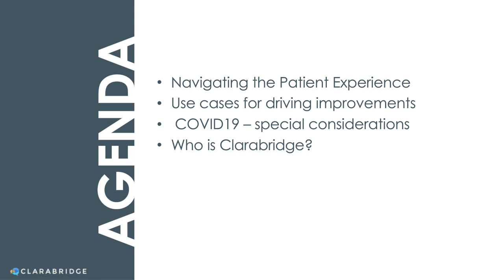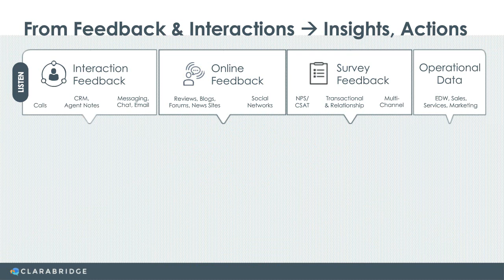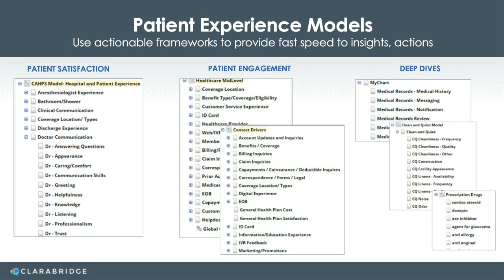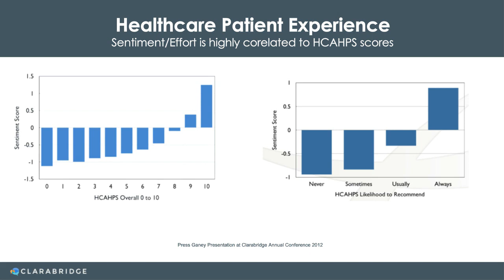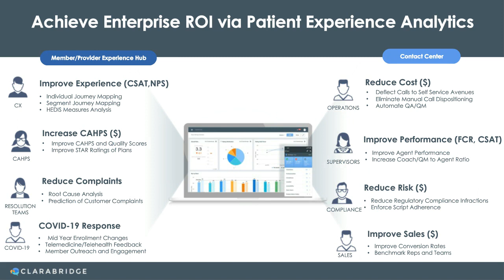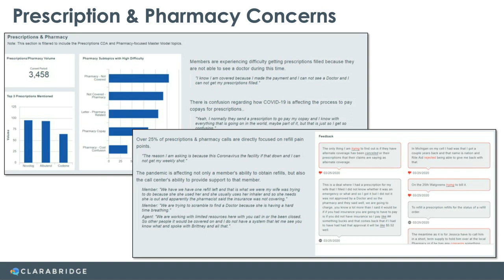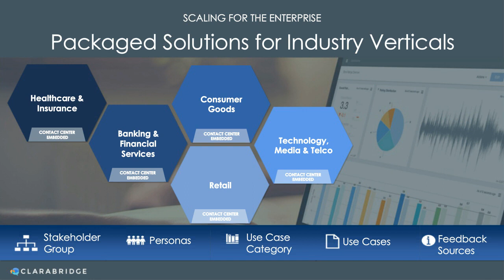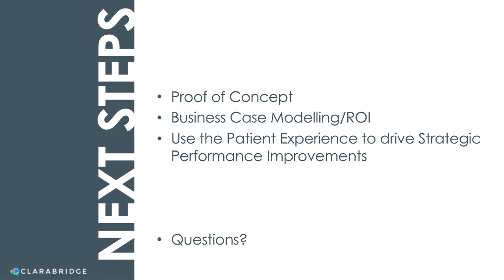Analyzing patient feedback to navigate a public health crisis